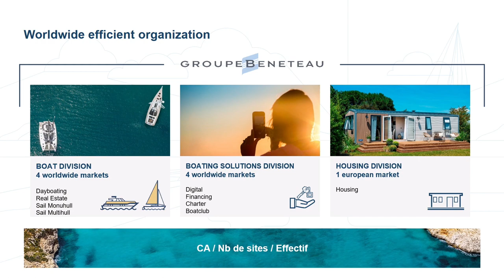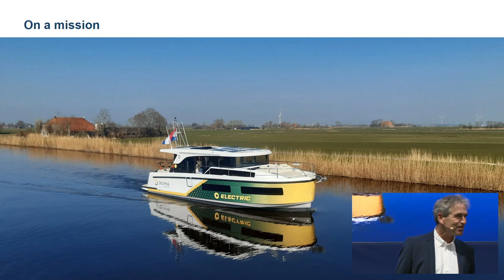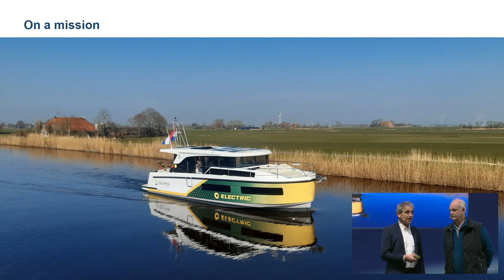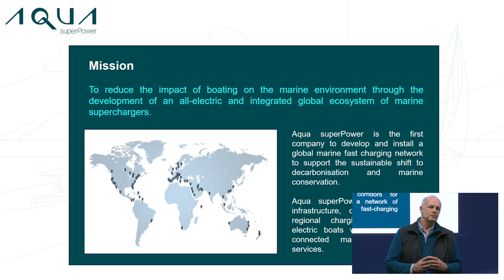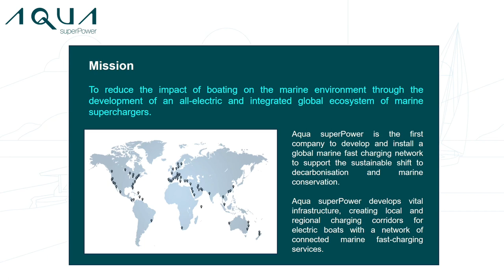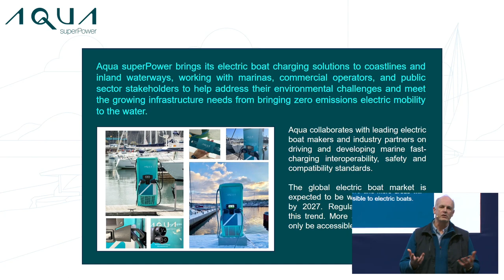blue innovation dock 2023: Future fuels - New infrastructure for marinas (by Beneteau Group)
DE:
Willkommen in der Zukunft der Bootsindustrie - Das blue innovation dock ist die neue Plattform auf der boot Düsseldorf, die Visionäre, Investoren und Politiker zusammenbringt und die maritime Branche zukunftsfähig machen wird. Es findet im Rahmen der boot Düsseldorf vom 21.-29. Januar statt. An jedem Tag der Messe wird es auf der Bühne vom blue innovation dock Vorträge mit verschiedenen Schwerpunkten geben. Thema: Kraftstoffe der Zukunft: New infrastructure for marinas (by Beneteau Group)

EN:
Welcome to the future of the boating industry - The blue innovation dock is the new platform at boot Düsseldorf that will bring together visionaries, investors and politicians to make the maritime industry fit for the future. It will take place as part of boot Düsseldorf from January 21st -29th . On each day of the fair, there will be presentations with different focal points on the stage of the blue innovation dock. Topic: New infrastructure for marinas (by Beneteau Group)